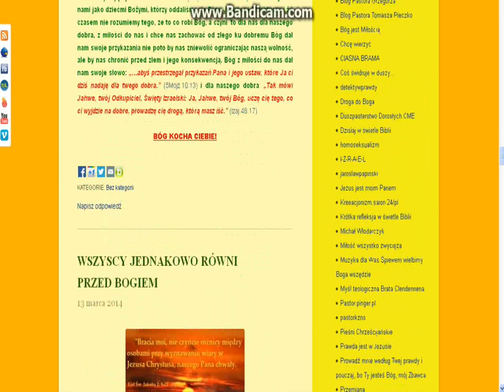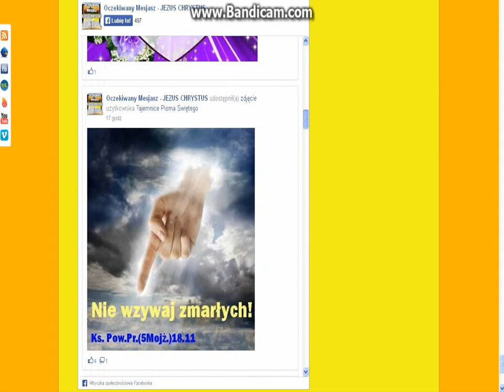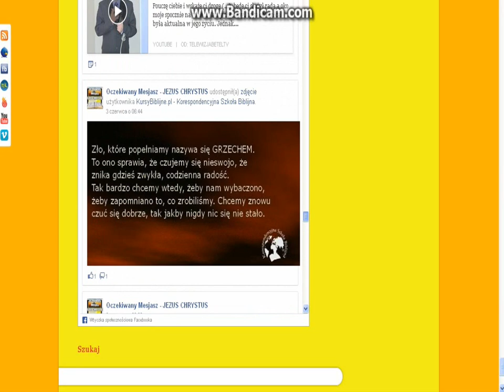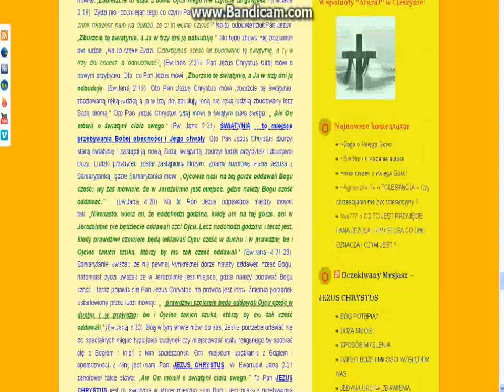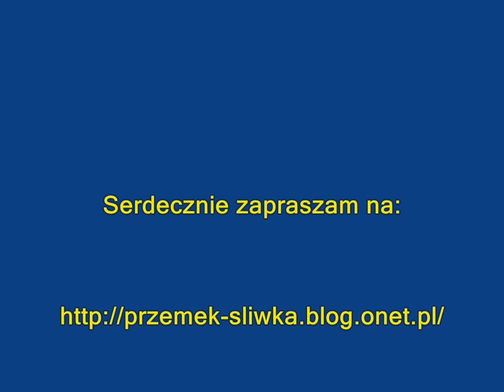Oczekiwany Mesjasz - JEZUS CHRYSTUS